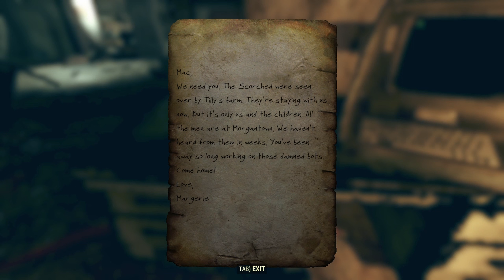Volunteers (Re-Edited) - Fallout 76 Wasteland Adventures Co-Op #4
Livestreamed on November 3.
Re-edited on May 4, 2023.

(This video has been re-edited to better match the style of more recent releases. There is no new footage.)

In Atty's quest to find the Overseer, the rag-tag bunch must take a test and volunteer for service! Atty's good with it, but the others...

A new adventure in the Appalachian wasteland starring vaultdweller Atticus and some newly-found friends and frenemies! Join us for this RP-lite playthrough of Fallout 76!